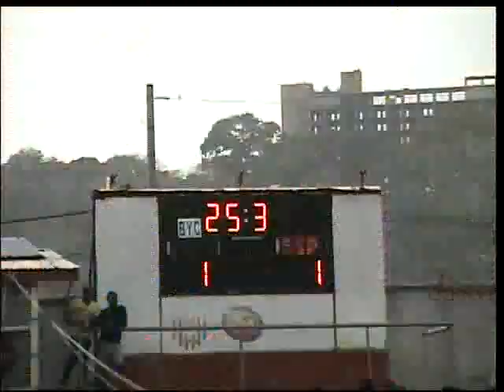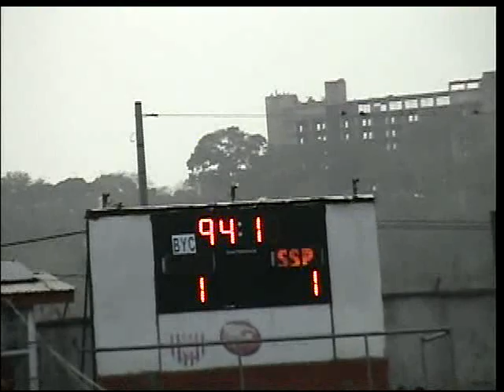David Tweh Match